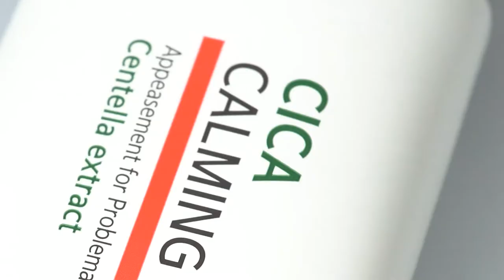[EYENLIP] Cica Calming Sun Cream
✨It's a gentle product, so even for sensitive skin, be confident in front of UV✨

It's soft and moist, so it doesn't stick out and has a correction effect!
It contains the Centella asiatica extract, so it's comfortable for sensitive skin🍃🍃

It's a sunscreen that protects your skin from UV rays, wrinkles, and whitens your skin💓

You can check on various Korean cosmetics from skin care to makeup
All products shown in the videos can be purchased at the 💲lowest price💲 at BeautynetKorea,
We provide delivery to 🌎worldwide.
Register account to get store credits and get various discount promotions!
K-Beauty starts with BeautynetKorea!🥰